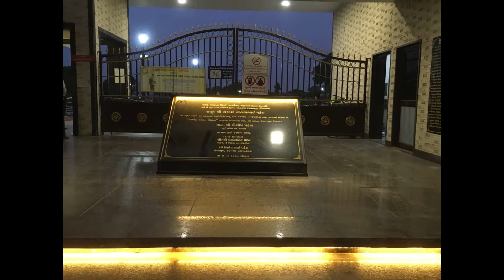KARMASAD LAKE 7 2021